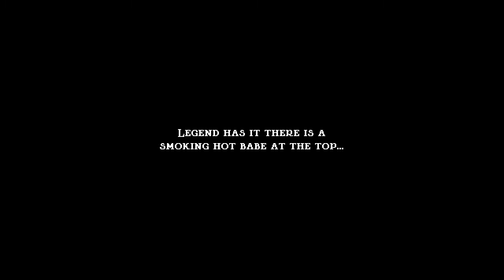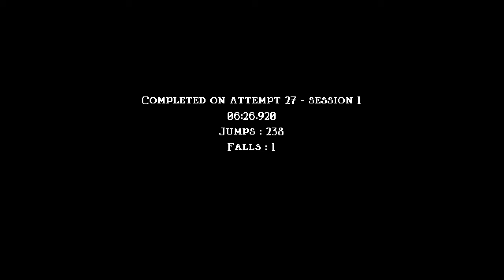JUMP KING RUN 6m 27s